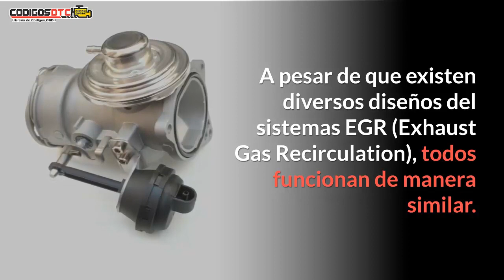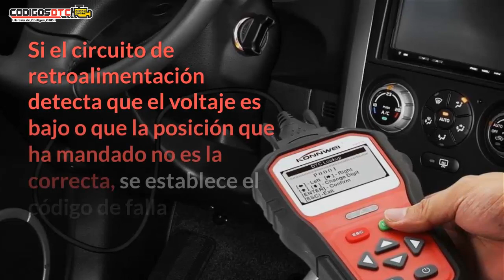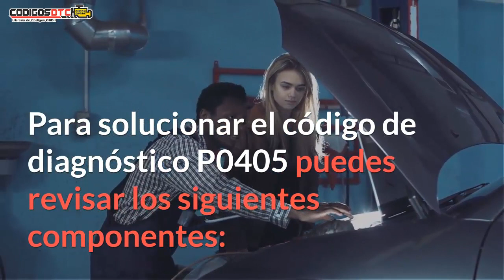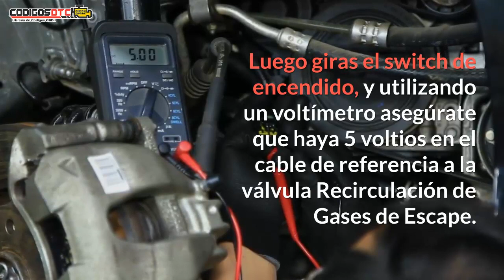P0405 ✅ SÍNTOMAS Y SOLUCIÓN CORRECTA ✅ - Código de falla OBD2